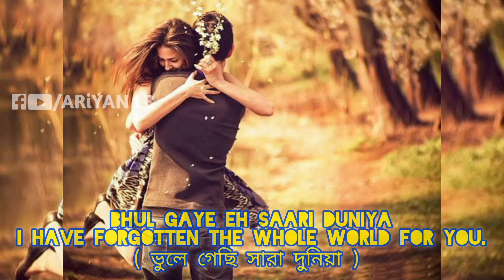VE HANIYA VE DIL JANIYA । hindi song Bangla_lyrics_Translate ( ভে হানিয়া ভে দিল জানিয়া ) Ariyanlb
Ariyan lb --Youtube channel

g-mail